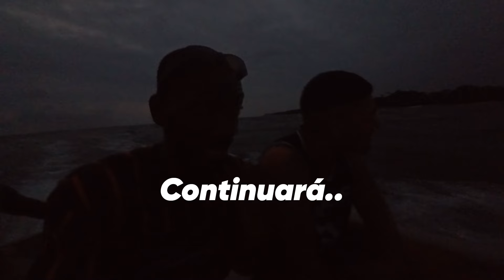ASÍ DE PELIGROSO ES VIAJAR EN LANCHA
Si has llegado hasta aquí, estaré encantado de leerte en comentarios y recuerda que puedes compartirlo con alguna persona a la que creas que este canal le puede servir.